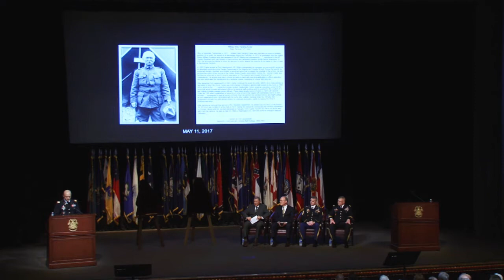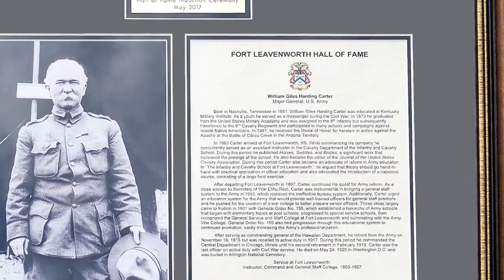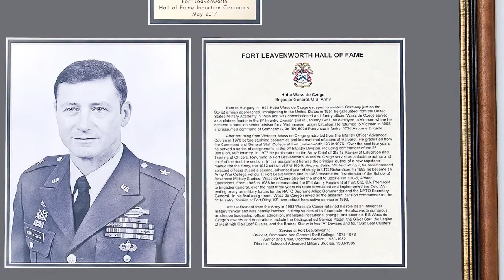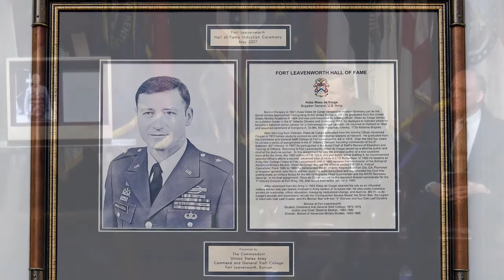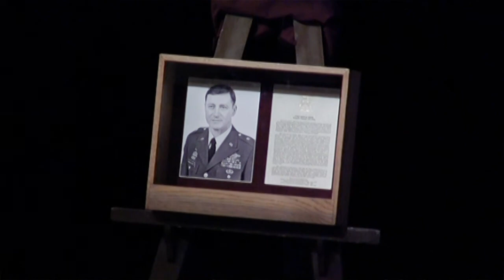Fort Leavenworth Hall of Fame Induction 2017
The induction ceremony into the 2017 Fort Leavenworth Hall of Fame of Maj. Gen. (R) William Giles Harding Carter and Brig. Gen. (R) Huba Wass de Czege on May 11, 2017 in Eisenhower Auditorium, Fort Leavenworth, KS. Speaking for Maj. Gen. Carter was his great grandson Mr. William Harding Carter. The official party for the ceremony was Lt. Gen. Michael D. Lundy, Commanding General, U.S. Army Combined Arms Center (CAC) and Fort Leavenworth, KS, Commandant, U.S. Army Command and General Staff College and; Command Sergeant Major David O. Turnbull, Command Sergeant Major, CAC and Fort Leavenworth, KS.